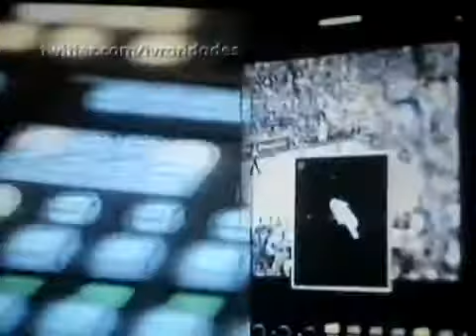Vinheta de Interprograma TV Brasil (Novembro de 2012 - Desafio e Informação).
Créditos:
tvraridades